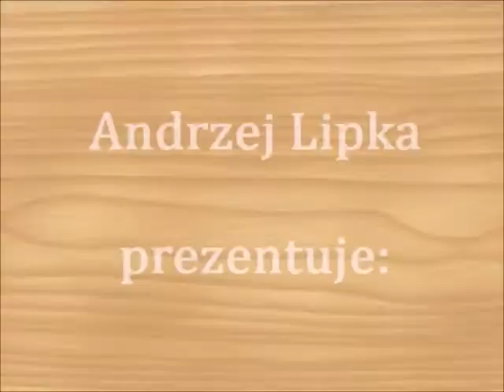Ołówek - szybkie szkice (#4) Praktyczna Akademia Rysunku i Malarstwa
Wszelkie prawa zastrzeżone. Kopiowanie, powielanie i wykorzystywanie materiału filmowego bez zgody autora zabronione.